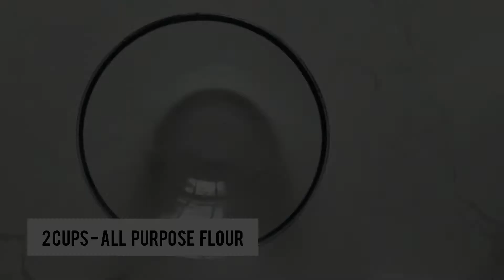HOMEMADE PASTA FROM SCRATCH | EGGLESS PASTA | WHITE SAUCE PASTA | RELISH WITH MONA BAREJA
Ingredients for creamy white sauce pasta are:

2 cup - Maida
2tbsp - Oil
1/2 cup- Water

1 tbsp - Butter
1 tbsp - Maida
2 glass - Milk
1 cup - processed cheese
1 cup - Sweet corns
1/2 cup - Capsicum
1 tsp - Salt
1 tsp - Black pepper
1 tsp - Chilli Flakes
1 tsp - Coriander Leaves